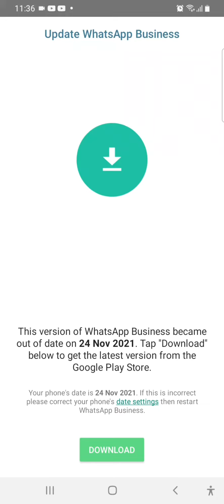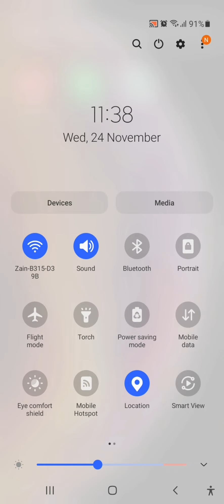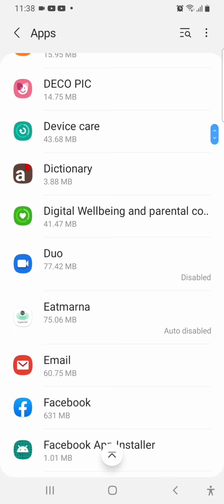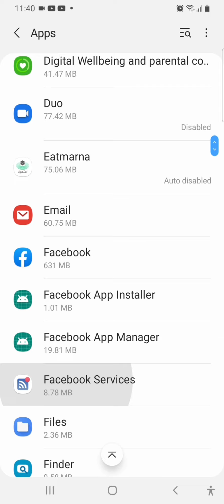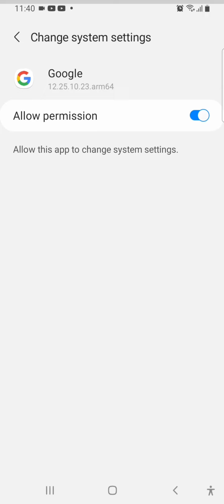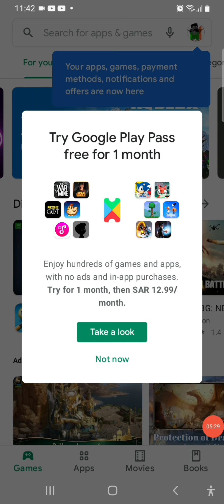Play store Problem try again | play store something went wrong try again Problem solution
play store Problem try again 🙄
play store Problem something went wrong